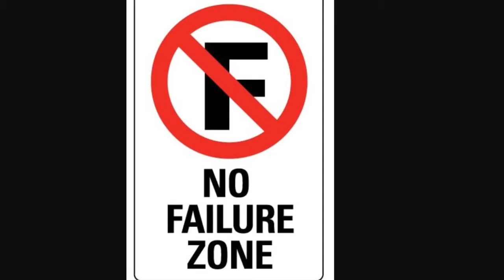NHL 17: EASHL Series Trailer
NHL 17: EASHL Series is coming out in September. This is the official trailer of the series. Ladies and gentlemen, get ready for EASHL. Hope u enjoy like sub comment